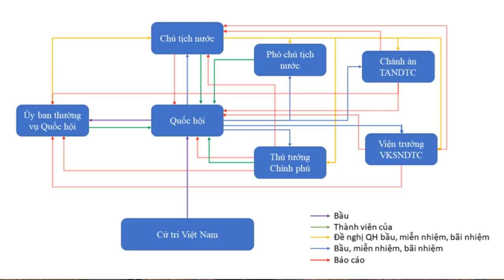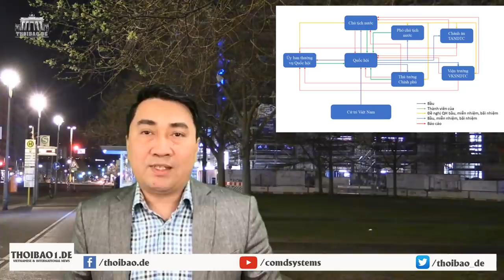Cơ hội sống nào cho Hồ Duy Hải?